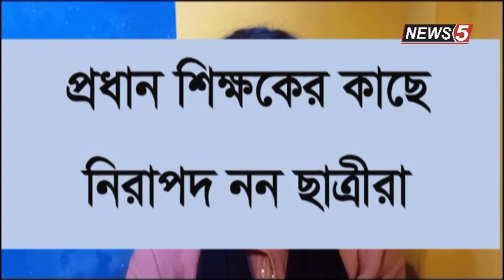প্রধান শিক্ষকের কাছে রে.হা.ই নেই ছাত্রীদের